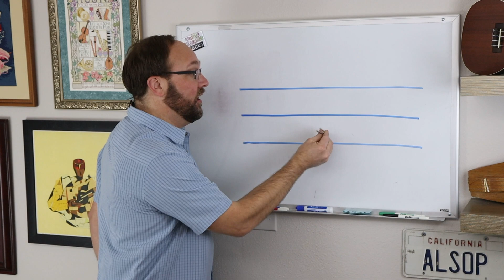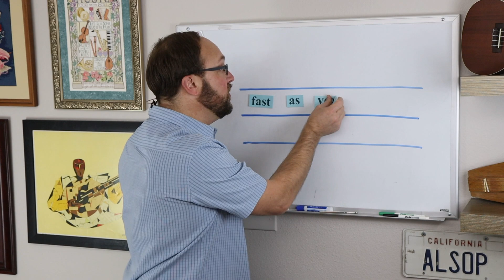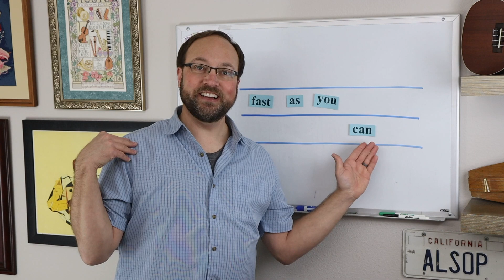Hi, Mr. Wiggle! | HIGH and LOW on the spaces of a staff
1st Grade Music Lesson #31

Sammy Sacket
Merlin Merlin
Mr. Wiggle and Mr. Waggle Story (Part 1)
Forever Friends

These music lessons are great for homeschool and homeschooling families!